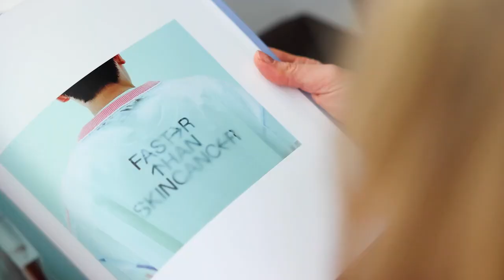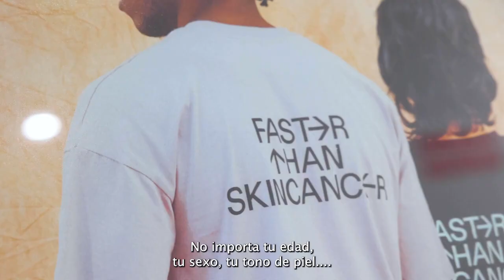Spot the Dot & Clínica Dermatológica Internacional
Spot the Dot and the International Dermatological Clinic (CDI) in Madrid  (with the support of Ruber International Hospita)l, have launched the photography exhibition ‘Love your body’ to claim the importance of early diagnosis, raise awareness about skin cancer among the youngest, encourage self-examination of the body and highlight the importance of having moles checked once a year by a dermatologist, in addition to promoting body positivity.

“We are extremely excited to use the facilities of the International Dermatological Clinic to host this exhibition. In fact, the premises used to be an exhibition hall. We believe in the healing power of art. And that is why we joined this project which is about combining the concepts of art and skin. Our skin can isolate us, it can communicate with us, and it can exclude and include us in front of others. We are our skin”, said the medical director of the International Dermatological Clinic (CDI) and head of the Dermatology department at the Ruber Internacional Hospital in Madrid, Ricardo Ruiz.

The exhibition is open to the public until June 30th, 2023 At the Clínica Dermatológica Internacional (CDI) facilities in Madrid. ‘Love your body’ features 21 works by the Austrian photographer Max Manavi-Huber and selected by Marije Kruis, a melanoma patient and founder of the non-profit organization Spot the Dot .

Curated by the dermatologist expert in skin oncology and dermatological surgery from CDI and Hospital Ruber Internacional, Pedro Rodriguezthe photographic exhibition has the special collaboration of the Ramón Areces Foundation and the artistic project ‘Colección Solo’.

“The message of the exposure is twofold: it is not only necessary to worry about skin cancer when the first rays of the sun appear, and it is not only useful to apply sunscreen to avoid skin cancer. Although we must use all the tools at our disposal provision for avoid sun damage; glasses, hats, sun protection, the essential part that is to check the moles should not be forgotten. What makes the difference is visiting your dermatologist once a year, because cancer is detected in consultation,” Ruiz explained.

And it is that skin cancer is one of the most treatable forms of cancer, with a very good recovery rate. However, social awareness of skin cancer symptoms is currently low, meaning vital opportunities for early detection may be missed.

Both the International Dermatological Clinic, a promoter of the ‘Love your body’ campaign, as well as Hospital Ruber Internacional are two leading centers in Spain in specialised in the field of Dermatology. The team led by Ruiz, a specialist in oncological and aesthetic dermatology and recognized by ‘Forbes’ magazine as one of the best doctors in Spain, was a pioneer in performing microscopically controlled skin cancer surgery in Madrid 25 years ago. , named mohs Surgery, highly effective in treating certain common types of skin cancer.

The Spanish version of our game is made possible by Cantabria Labs

Credits
A campaign by Spot the Dot
Collaboration with dr Ricardo Ruiz, medical director Clínica Dermatológica Internacional (CDI)
Curator: Dr. Pedro Rodriguez, CDI
Supported by Ruber International Hospital and Coleccion Solo
Organization: Marije Kruis & Frida Muntion
Photography / Art direction: Max Manavi-Huber
Analogue photography & film: Marko Mestrovic
Assistant: Valentin Schörghuber
Models by Das Deck
Styling: Sabine Ortlieb
Makeup: Nil Stranzinger
Set Design: Studio Tina Hausmann / Studio Sprosse
Studio: PPM Foto ⁠ Vienna